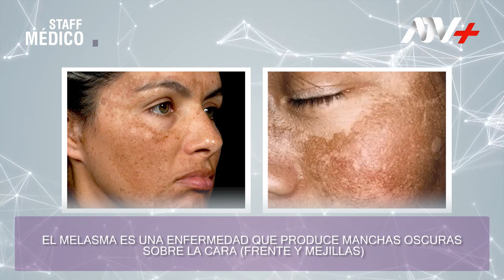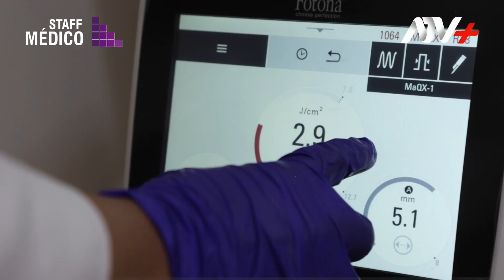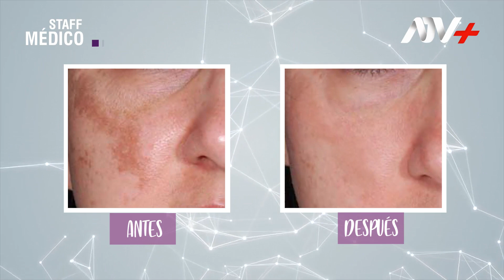Melasma Clínica de la belleza-Programa Staff Médico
➡️CLÍNICA DE LA BELLEZA

La Dra. Paola Chávez, médico dermatologo de la Clínica de la Belleza, nos reseña sobre el Láser Fotona es el método más eficaz para atenuar el melasma, que es una que produce manchas oscuras sobre el rostro.